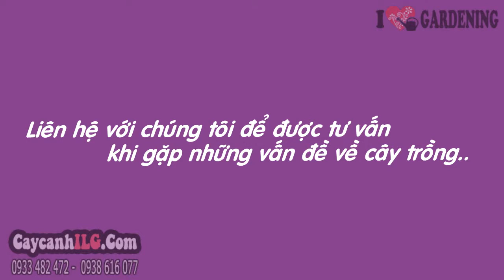Cây Hoa Sim Đẹp 55cm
Cây Hoa Sim 55cm

Cây hoa sim tím, cây sim tím, là cây thân gỗ, hoa năm cánh màu tím. Cây hoa sim tím là cây sân vườn cho hoa đẹp, thích hợp trồng trang trí sân vườn, khu du lịch, biệt thự, công viên...

Tất cả thông tin, cách chăm sóc và giá Cây Hoa Sim 55cm tại